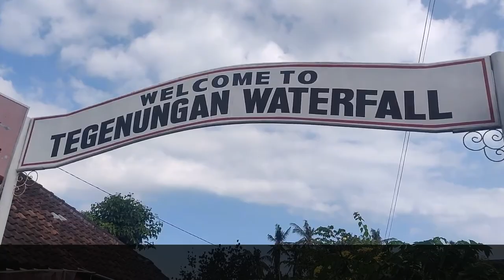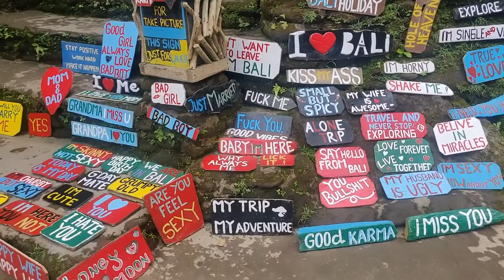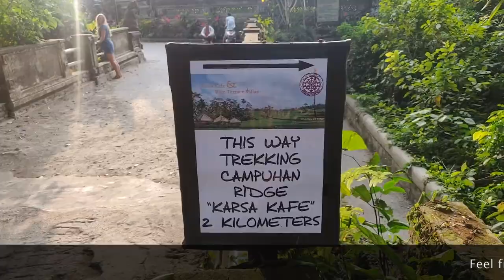To the beautiful Bali tourist places, Bali trip, Bali tour budget, Bali tour guide Day1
There is a saying in Bali: “We have no art. We do everything as beautifully as possible.” This reflects my philosophy of practice. I try to remember daily what a gift it is to have the privilege of living in this wondrous world. -Sam Keen
Its my first international trip and to the amazing and best of the Beautiful Island of Bali, Indonesia.

this video completely shot on OnePlus 6

 Day  1places i have visited

1. goa gajah caves bali

2. Tegenungan Waterfall

3. Campuhan Ridge Walk

day 1 route plan from Ubud